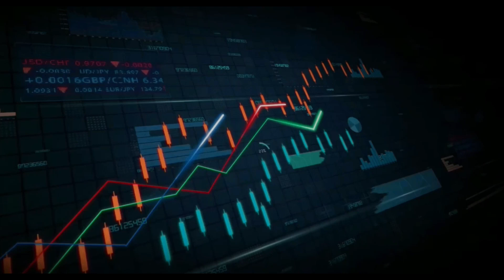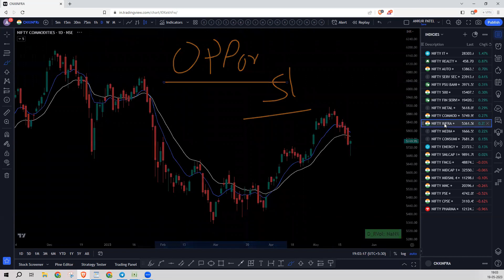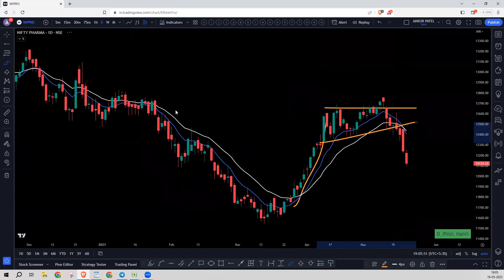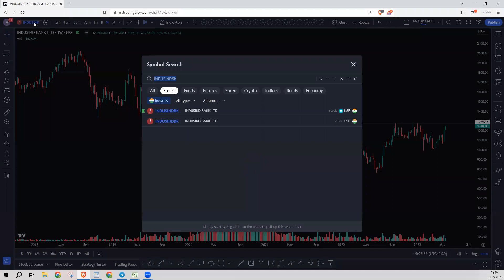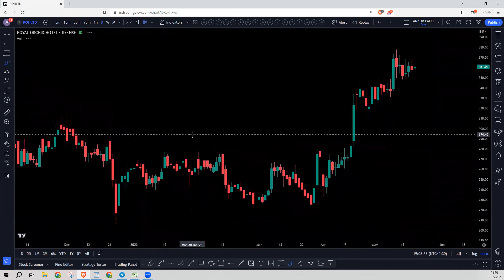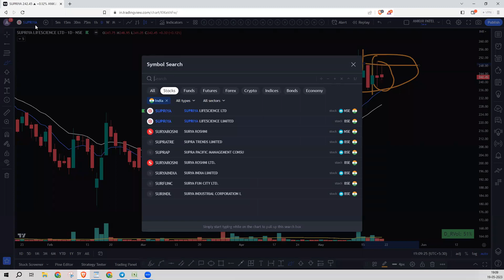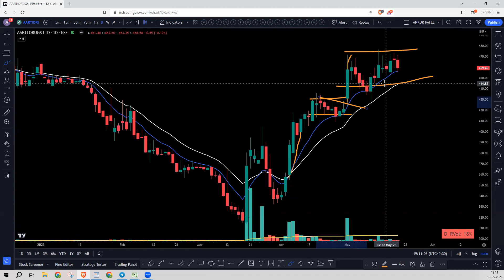CATCH THE NEXT UP MOVE IN THESE STRONG STOCK | ANKUR PATEL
2.  Enter org: GQHDN